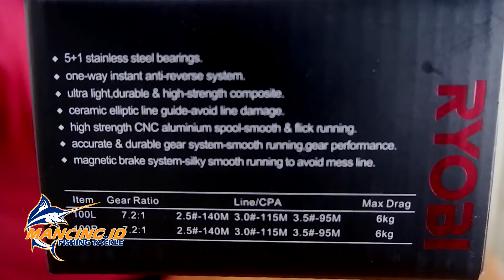BARU MANCING MAU COBA CASTING? INI TIPS & PENJELASAN NYA ft. RYOBI ZONER REEL CASTING / OH CIAMIK !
Salam Strike !!!

1. Whatsapp
2. Marketplace (Shopee, Tokopedia, Bukalapak, Lazada)
3. Facebook Page
4. Instagram